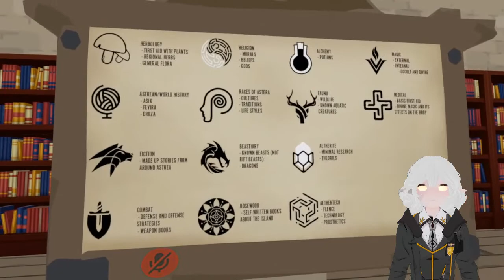Rosewood Ep 21 - Musing through memories.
~Rosewood Session 21~

Downtime (previous day):

Waking early without word to her team, Sarvyra decides to head to the gazebo to catch the sunrise, with the same tea shes been making for weeks in hand. Once more students began to show up around campus, she would head into the Auditorium to get breakfast before going back to the dorms to begin crafting.

Staying in her room until 3 small ornaments are completed, Sarvyra began to tuck each one into their own envelope, with each color coded with a flower petal, and each written anonymously. Keeping them in her bag around her waist, she left to follow the pathways in hopes of bumping into Ivean to check in on him every now and then.

Once nightfall came around, she slipped an envelope  next to Stellas Door addressed to Soralyr, an envelope next to Terras door addressed to Jackson, and an envelope propped up against Byrons door in Lumen. On her way back to Lumen after delivering said envelopes, she would bump into Jackson for another night-time conversation before heading back to her room to think things over.

POV: Sarvyra Ori

CHECK OUT THE OTHER PLAYERS!